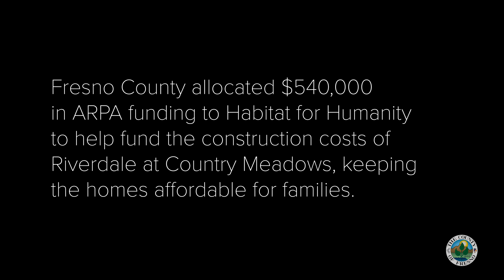Habitat for Humanity: The Camacho Family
After living with his mother for 18 years, Richard Camacho thought he could never afford to buy a home for his girlfriend and their six children.

This story reveals the profound impact Habitat for Humanity has in the lives of local people like the Camacho family.

Habitat for Humanity has been operating in Fresno County for more than 37 years, during which they've assisted over 1,000 families in achieving their dreams of homeownership.

The Board of Supervisors shares this vision of affordable housing, which is why they have allocated nearly $2 million in ARPA funding to keep the cost of homes affordable and transform generations to come.